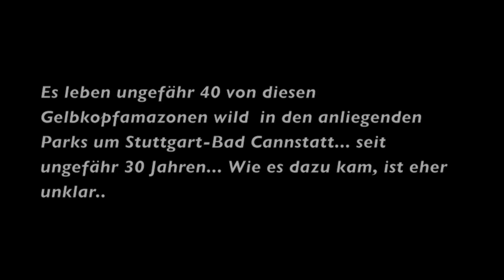Wilde Papageien in Stuttgart .. wild roost parrots in Stuttgart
Wild roost yellow-headed Amazon in Stuttgarts public parks in March 2014. Es leben ungefähr 40 von diesen Gelbkopfamazonen wild  in den anliegenden Parks um Stuttgart-Bad Cannstatt... seit ungefähr 30 Jahren... Wie es dazu kam, ist eher unklar..